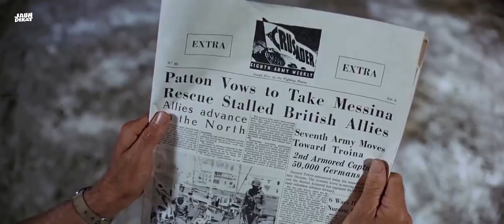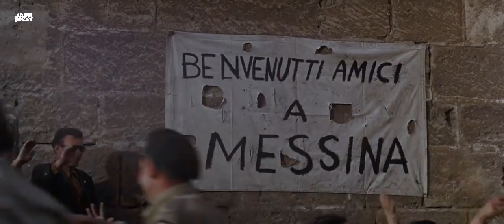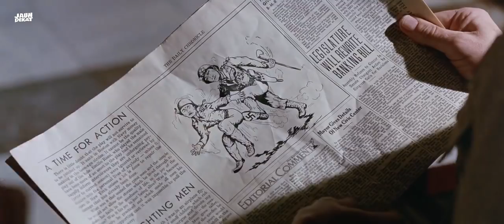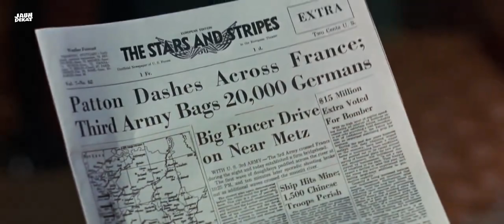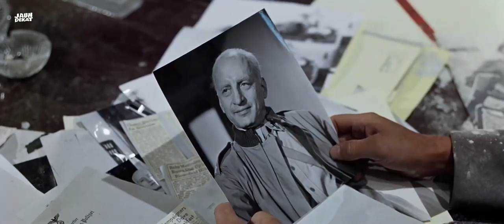Bangkit dan Jatuhnya Jendral Tanker Terbaik Amerika | Alur Cerita Film Patton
JauhDekatFilm - Bangkit dan Jatuhnya Jendral Tanker Terbaik Amerika | Alur Cerita Film Patton [1970]

0:00 - Video Start
3:20 - Patton sampai di Tunisia
7:40 - Jerman Mulai Menyorot Patton
9:11 - Pertempuran Rommel vs Patton
11:45 - Jerman Semakin Mengkhawatirkan Patton
14:50 - Patton Berangkat ke Palermo
16:45 - Patton Menuju ke Messina
18:27 - Patton Dilengserkan Eisenhower
21:45 - Operation Cobra Dimulai
24:07 - Usaha Patton Menyelamatkan Airborne 101
26:56 - Jerman Sudah Kalah
28:12 - Patton Dilengserkan Eisenhower Lagi